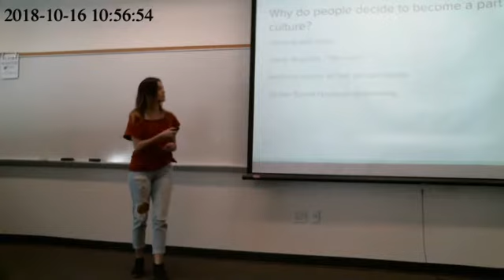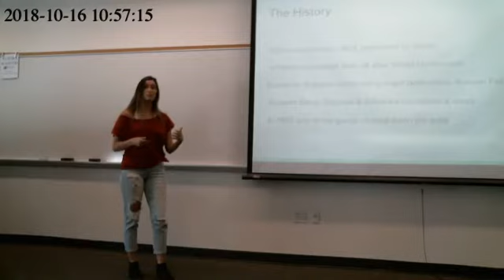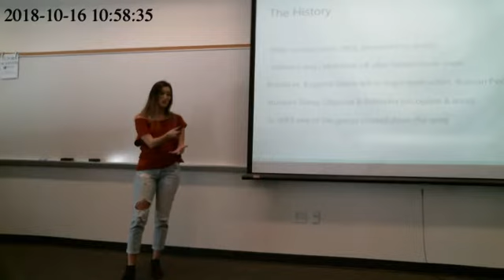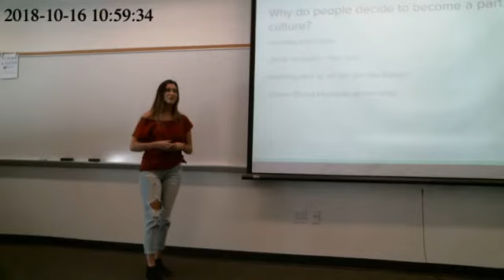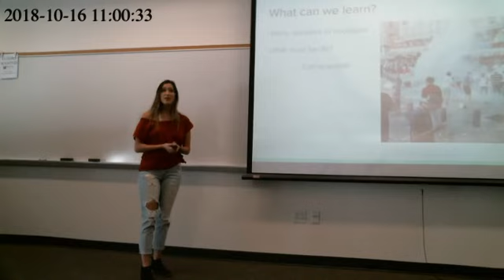Public Speaking & Debate Student Speeches